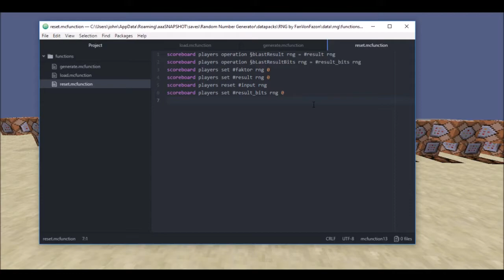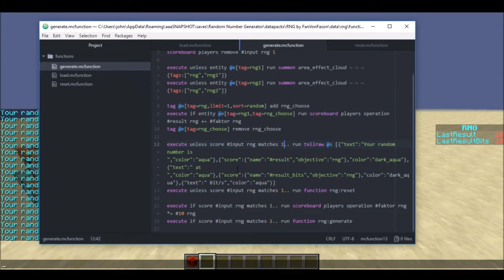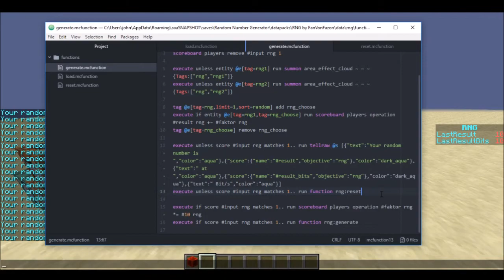Zufallsgenerator in Vanilla Minecraft!